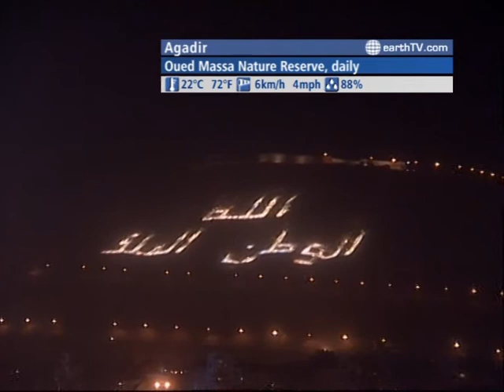The WORLD LIVE - 00:00 GMT on September 25, 2012